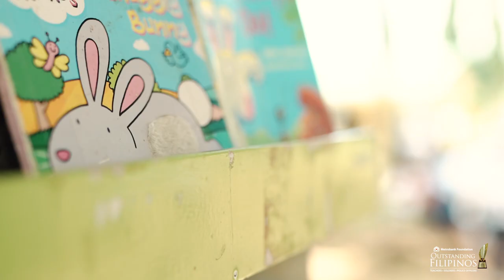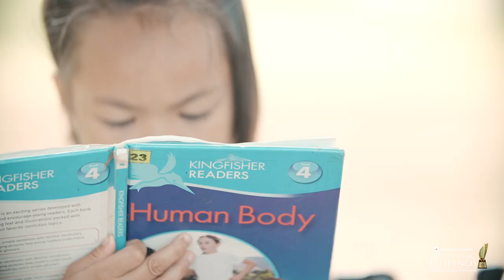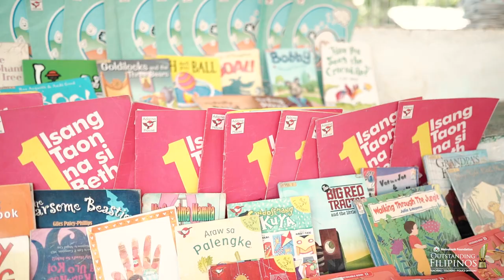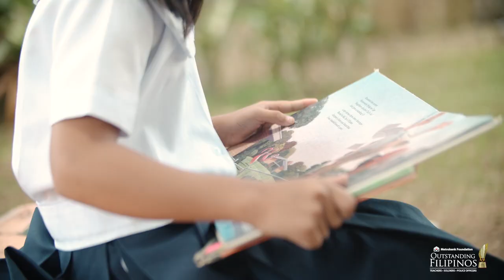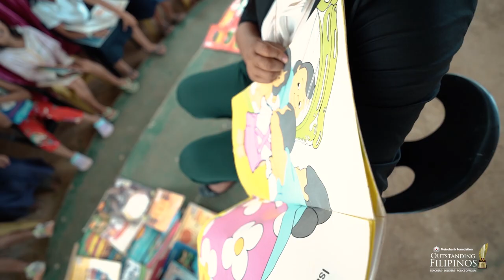2023 Metrobank Outstanding Filipino Master Teacher I Rex M. Sario BeyondExcellence (Full video)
Meet Rex M. Sario, MAT Master Teacher I /Teacher-in-Charge at Balogo Elementary School, Pangantucan, Bukidnon. He specializes in mathematics instruction and has 15 years of service in the Department of Education.

Teacher Rex joined the ranks of 705 Metrobank Foundation Outstanding Filipinos since 1985. The program is held in partnership with DepEd, the Commission on Higher Education (CHED), the Armed Forces of the Philippines (AFP), the Philippine National Police (PNP), PSBank, Rotary Club of Makati Metro, and the Rotary Club of New Manila East.

Do you know someone as passionate as Teacher Rex who could be the 2024 Metrobank Foundation Outstanding Filipinos awardee? NOMINATE THEM through this ONLINE NOMINATION PORTAL (ONP): 🔗

They could be recognized as one of the ten (10) Filipino exemplars composed of four teachers, three soldiers, and three police officers who will receive a PHP 1 million cash prize, a trophy, and a gold medallion.

Ⓜ The Metrobank Foundation, Inc. (MBFI) was established on January 8, 1979 by Dr. George S. K. Ty, sixteen (16) years after he founded the Metropolitan Bank & Trust Company (Metrobank). MBFI envisions to be the country’s premier corporate philanthropic foundation contributing a significant impact on social development. Its flagship programs include the Metrobank Foundation Outstanding Filipinos; Metrobank Art & Design Excellence (MADE); Metrobank Scholarship Program (MSP); Metrobank MTAP-DepEd Math Challenge (MMC); Grants and Social Development Partnerships, Disaster Response, National Teachers’ Month (NTM) celebration, and the Metrobank Foundation Professorial Chair Lectures. MBFI is also the principal owner of the Manila Doctors Hospital (MDH), one of the leading centers of wellness in the country.

As a development organization, MBFI aims to uplift individuals and the sectors they represent and strategically link with institutions for a shared purpose. By creating and propagating a culture of excellence and providing solutions to stakeholder’s needs, the Foundation continuously expands its scope of reach and be at the forefront in serving communities. As the heart of the Metrobank Group, “Excel. Engage. Empower” or the 3Es remains its roadmap.